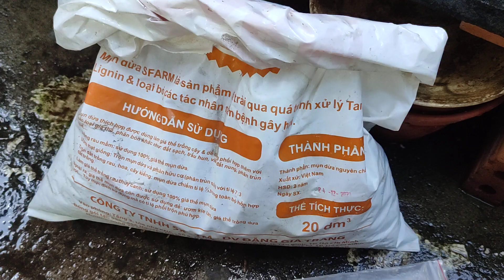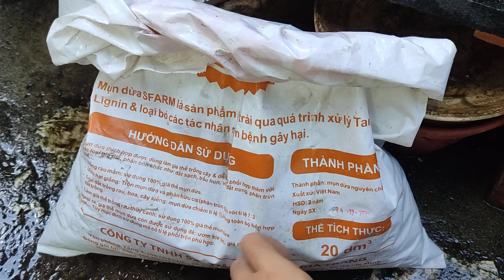Viên nén dinh dưỡng xơ dừa có trồng cây bắt mồi/ cây bẫy kẹp được không ?